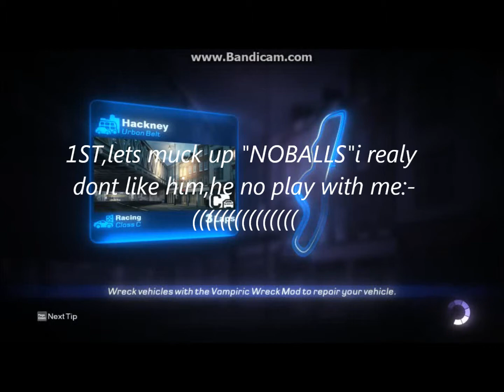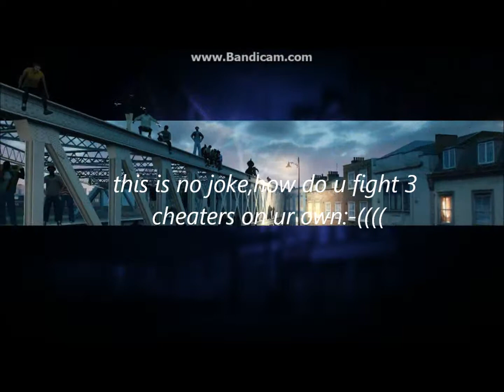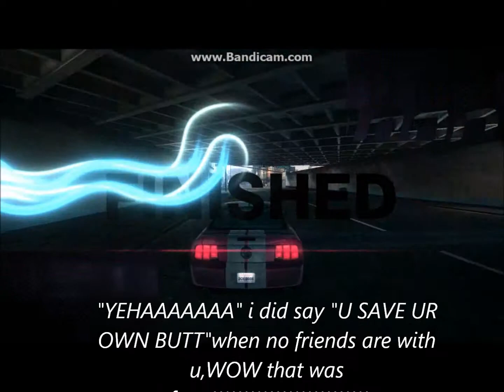3 cheaters in 1 lobby its a real boom bang race 11th dec 2012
yes 3 cheaters in one lobby and its a "WAR"this time i thought i would muck up "begemot"i did for a while then found myself in 2nd,some one loves me,pls enjoy and pls see the funny side of the race,looking for cheaters do have its funny side too pls enjoy:-) ps its a long load time sry but i think its worth a look:-)))